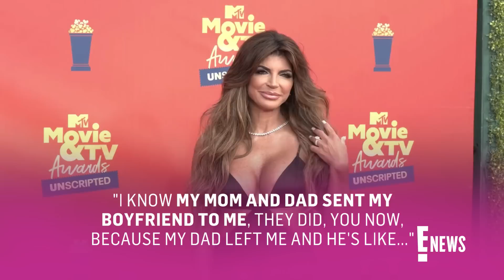RHONJ's Teresa Giudice MARRIES Luis Ruelas | E! News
Teresa Giudice and Luis Ruelas tie the knot on August 6th at Park Chateau Estate & Gardens. Get exclusive details of "The Real Housewives of New Jersey" star's nuptials!